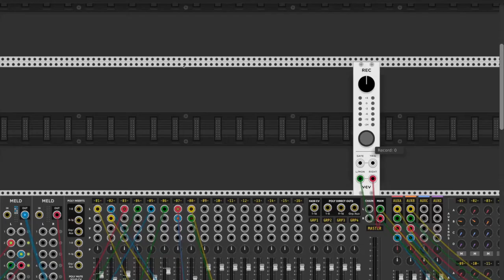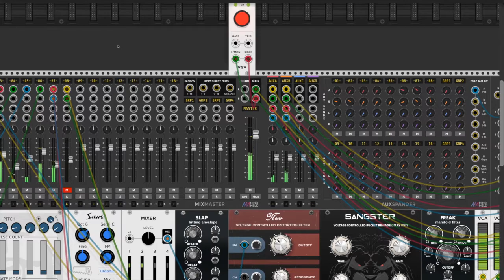Destroy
Made in VCV Rack